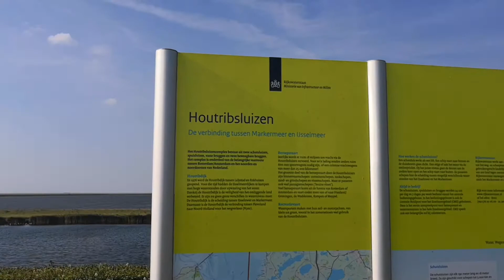Netherlands' Opening Bridges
Its situated in Lelystad Netherlands. Its not the only of this type there are many bridges available for big boats when they have to cross the bridge, the other vehicles on the road have to stop and wait. My next video will be about the Dutch road through North Sea connecting two Dutch cities.